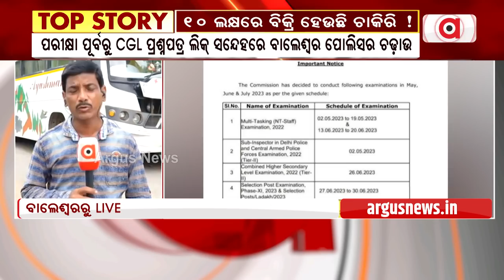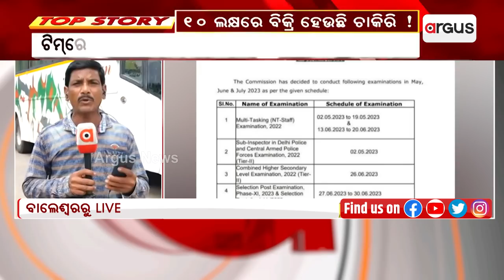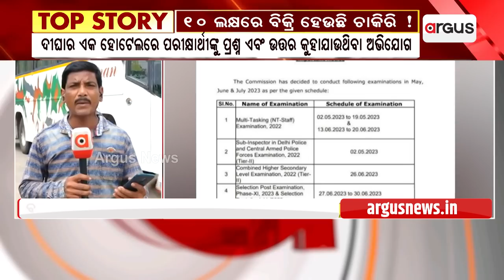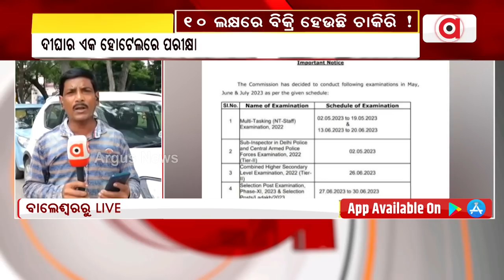Over 200 Students Detained For Question Paper Leak Issue From Balasore Bordering Area